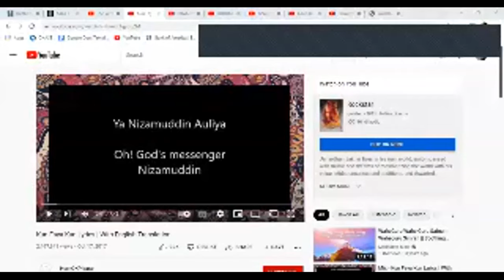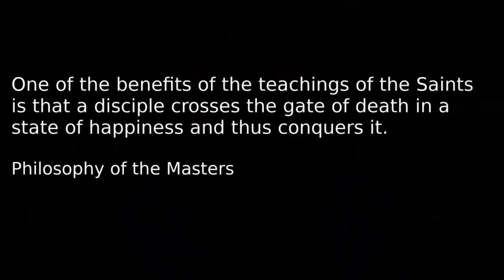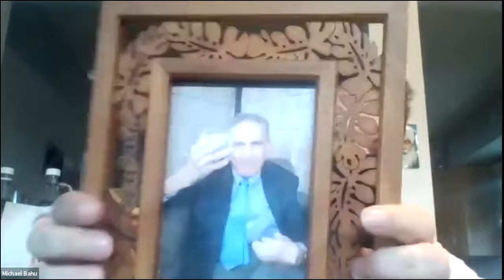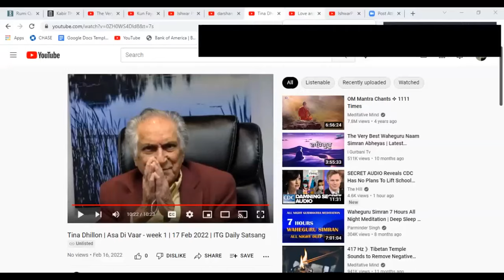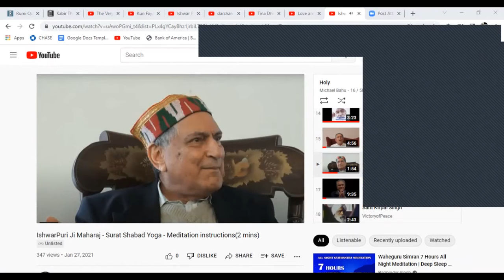Sant mat daily satsang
Please join daily satsang live on zoom for showers of Baba Sawan's blessings
!! NEW TIMINGS FROM SUNDAY 7th NOVEMBER 2021 !!!
10:30am Chicago CST
8:30am PST
11:30am EST/ Canada
4:30pm UK
5:30pm Europe
6:30pm Greece
6:30pm Israel
8:30pm Dubai
10:00pm India
00:30am (Next Day) China
5:30am (Next Day) New Zealand